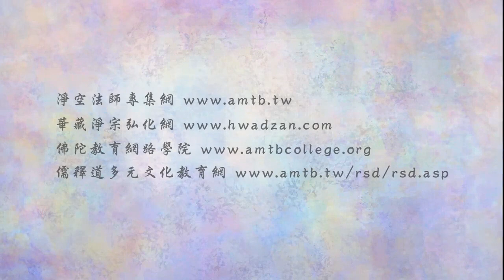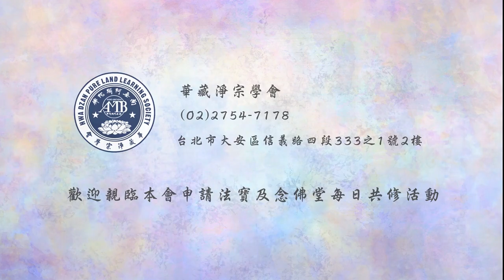法音普薰集 213 宗教的根本是什麼？